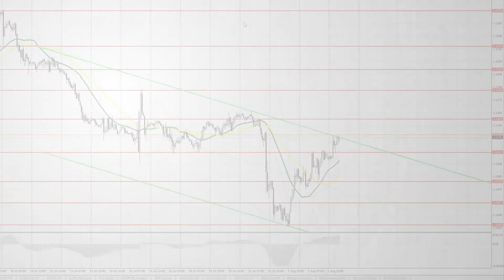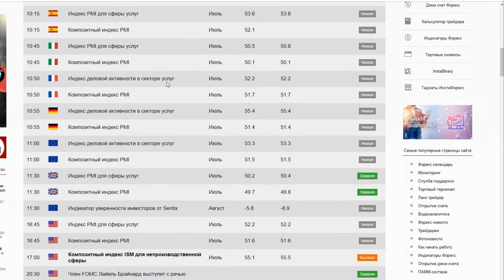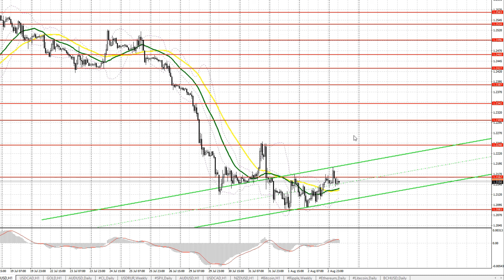Прогноз на 05.08.2019 от Максима Магдалинина: Данные по сфере услуг приведут к росту евро.